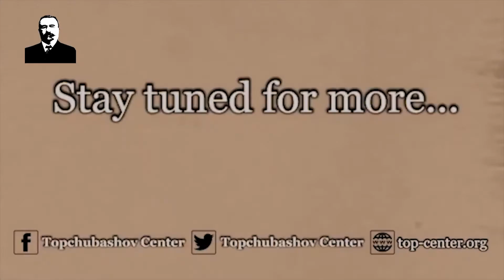Finlandization | TOP+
Finlandization is a political course by a smaller nation, which takes into account the foreign policy interests of a bigger neighbor, while retaining its own internal regime and values. The original term comes is related to Finland, when it chose to be a neutral buffer state during the Cold War. Although Finland was generally considered as part of the Western world due to its democratic governance and market economy, it did not join NATO and accepted to some extent the Soviet influence in its domestic and foreign policy.
After the Second World War, Finland`s external policy based on the Paasikivi doctrine maintained good relations with the USSR. In domestic affairs, the Finnish authorities would sometimes accept censorship that avoided any criticism of the Communist neighbor.
The concept of Finlandization re-emerged in international political agenda after 2014. Due to the Western-Russian confrontation over Ukraine, some experts called to Finlandize the country.